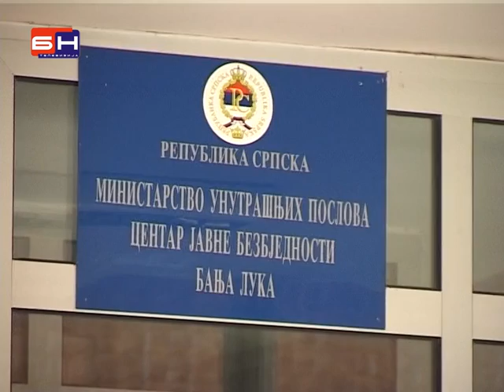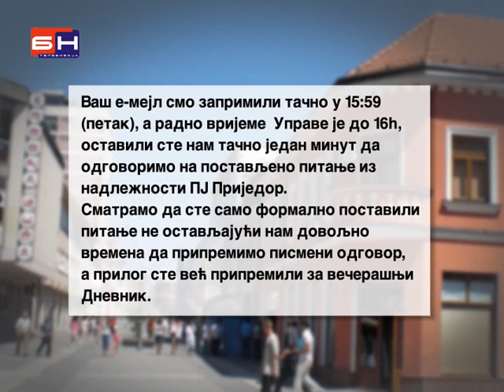Dodikov kum Budimir Stankovic fizicki napao sluzbenika Geodetske uprave